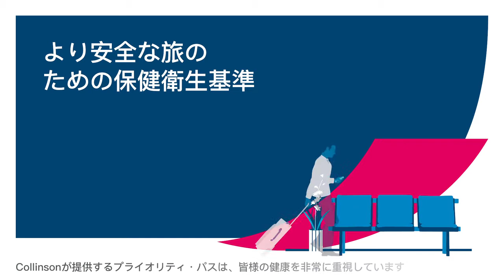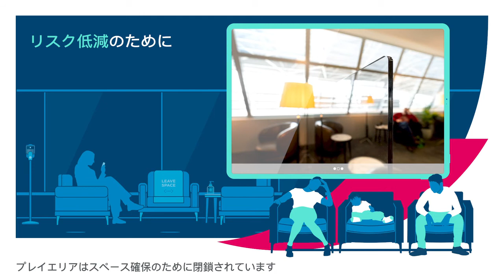Global Lounge Standards - Japanese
As we look towards travel recovery, lounges play an important role in a traveller’s journey, as they will be seen as a refuge from the airport terminal

The purpose of the Lounge Standards is to continually build traveller confidence by reassuring returning travellers that the airport lounges in the Priority Pass, LoungeKey and Lounge Pass  portfolio are a place of sanctuary in the airport.

Collinson has sought input from a range of sources, including our own in-house Global Medical Director, Dr. Simon Worrell, himself an expert in virus management, and in collaboration with some of our lounge operator partners, to provide the following guidelines to help protect the safety and welfare of our members and the crucial staff operating within our network.